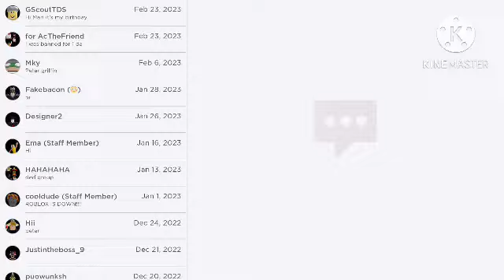my friends have birthday